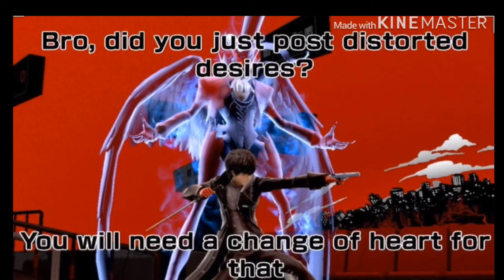Change Suzy Lu’s Heart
Once again nobody cares
Days until mass flag: 𝗦𝗼𝗼𝗻
Difficulty: 𝗠𝗲𝗿𝗰𝗶𝗹𝗲𝘀𝘀
Infiltration route: 𝗦𝗲𝗰𝘂𝗿𝗲𝗱
Objective: 𝗦𝘁𝗲𝗮𝗹 𝗦𝘂𝘇𝘆 𝗟𝘂’𝘀 𝗛𝗲𝗮𝗿𝘁